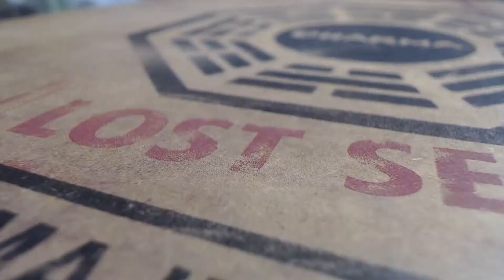Original Xbox Thermal Paste Change and Clean-up!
I got an Original Xbox for a great price but of course I wanted to clean it up and change the thermal paste before getting it too heated up.